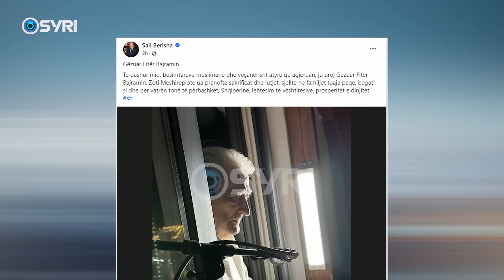'Politika' uron festën e Fiter Bajramit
Politika uroi  festën e Fiter Bajramit për të gjithë besimtarët myslimanë duke ndarë mesazhe për më shumë baqje e begati në cdo familje. Krerët më të lartë të politikës ndanë lutje që të pranohet sakrifica e besimtarëve që agjeruan  muajin e madhërishëm të Ramazanit